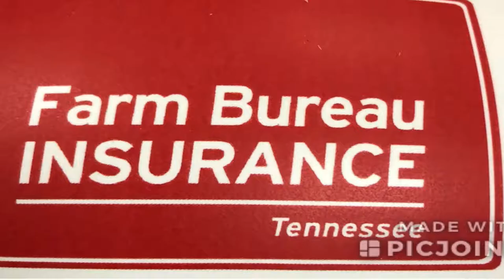Congrats Sophomore Bryce Collins for winning Dragon Ball Player of the Week!